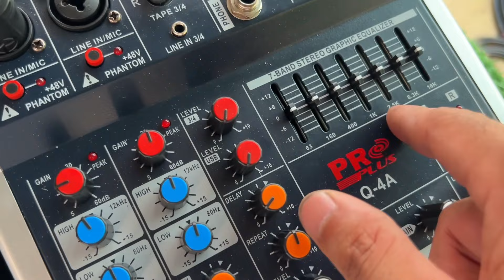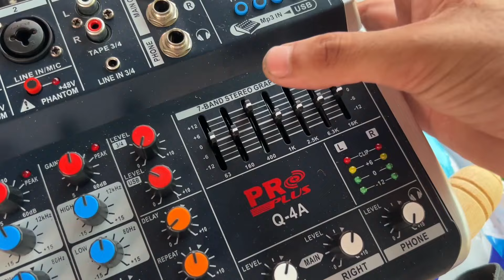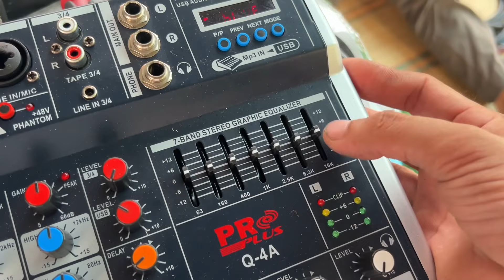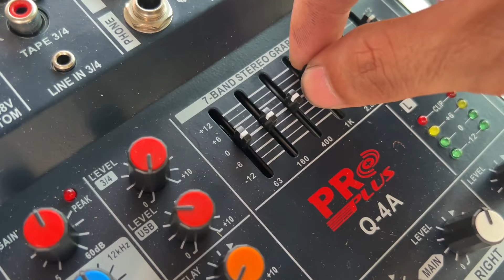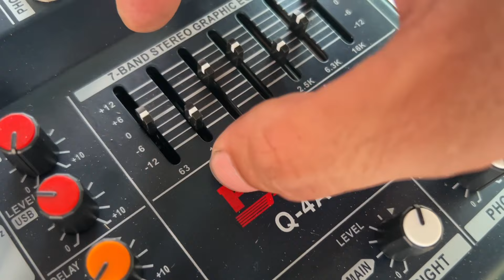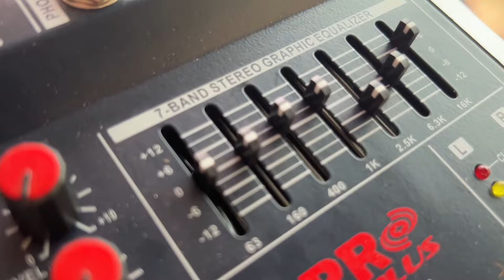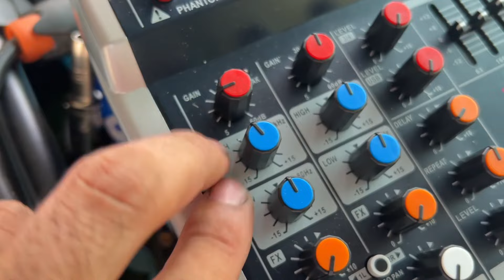ปรับเล่นๆ อีคิวกับเสียงสแนร์ทำให้เสียงเปลี่ยนจริงหรือไม่?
3.ไอดีไลน์ : notpupin
4.เบอร์โทรศัพท์ : 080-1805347